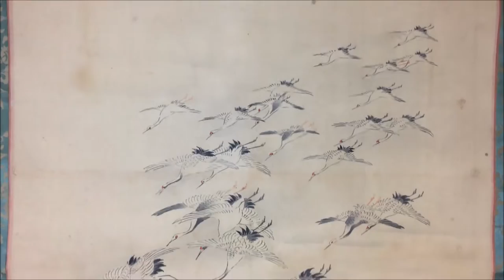Japanese very old hanging scroll KAKEJIKU Painting Asian Art Crane Flock River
Lot：050

Title: 郡鶴 "Gunkaku" / Flock of cranes / A picture blessing the visit of good luck

Signature: 南皐七十六　”Minamisatsuki-shichijyuroku"

Origin: Japan

Size: 75.39×21.88 inch / 191.5×55.6 cm

The material of the axis: Bone